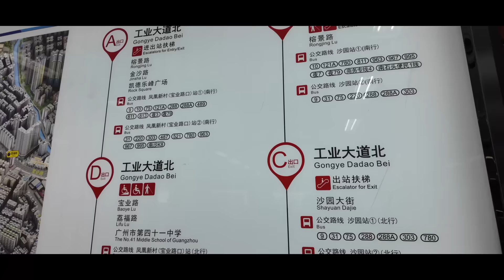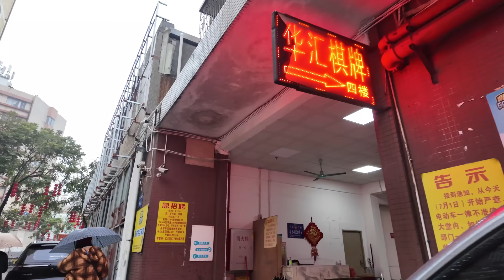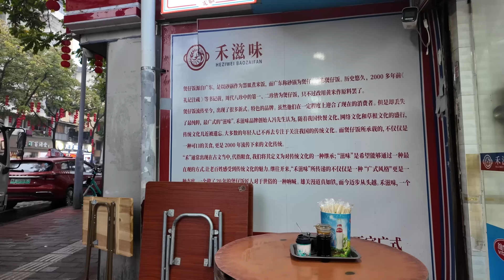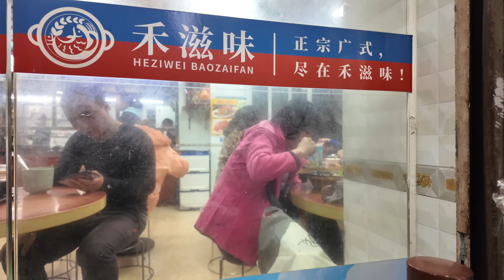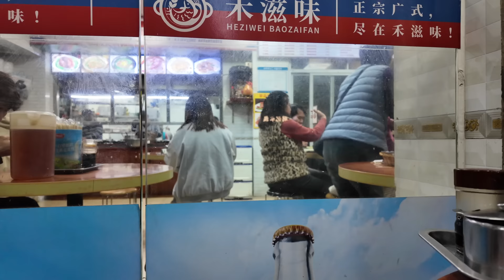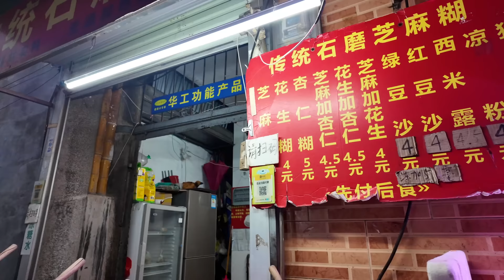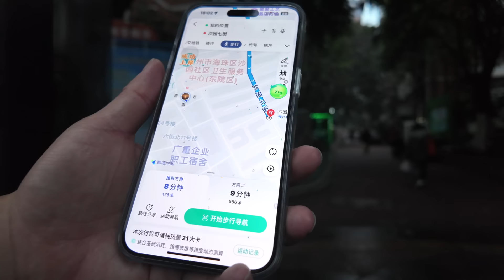廣州！寶業路！最好食煲仔飯！窩蛋牛肉飯24元！菜乾豬肺湯！免費送！美食推薦！旅遊攻略！海珠區最高人氣傳統市場！CP值極高！平民美食！最貼地！太飽了！Canton Food Tour｜GuangZhou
餐厅名称：日日美食店(荔福路店)
餐厅地址：廣州市海珠區荔福路12號之2
餐厅消费：窩蛋牛肉飯 ¥24

廣東地區稱為煲仔飯，又有砂鍋飯、瓦鍋飯等名稱，日文稱為稱為土鍋飯（日文：土鍋飯／どなべめし）。 是以砂鍋或金屬鍋盛載著飯和食材用炭火慢慢地燒熟的食品，過去通常在冬季食用，現在一年四季人們均可享用到。
通常廚師用炭爐把砂鍋內的飯先煮熟，再放上食材用炭火慢慢蒸熟，大約用半小時。 但現在大多數食肆改用瓦斯爐蒸熟煲仔飯，或先把飯用瓦斯爐煮熟，客人叫菜時再把食材放在炭爐上蒸熟，以節省時間。
沙園街道是中國廣東省廣州市海珠區下轄的一個街道，位於海珠區西部，成立於1960年。 轄區總面積1.44平方公里，2000年常住人口5.4萬人。
In Guangdong, it is called clay pot rice, and also has names such as clay pot rice and clay pot rice. In Japanese, it is called earthen pot rice (Japanese: earthen pot rice/どなべめし). Rice and ingredients are cooked slowly over charcoal fire in a clay pot or metal pot. In the past, it was usually eaten in winter, but now it can be enjoyed all year round.
Usually chefs use a charcoal stove to cook the rice in the casserole first, then add the ingredients and steam them slowly over charcoal fire, which takes about half an hour. However, most restaurants now use gas stoves to steam claypot rice, or cook the rice in the gas stove first, and then steam the ingredients on the charcoal stove when customers order food, in order to save time.
Shayuan Street is a street under the jurisdiction of Haizhu District, Guangzhou City, Guangdong Province, China. It is located in the west of Haizhu District and was founded in 1960. The total area under its jurisdiction is 1.44 square kilometers, and the permanent population in 2000 was 54,000.

Chapters:
00:00 Intro
01:01 工業大道北/下雨天/大回南/非常潮濕
04:51 鳳凰三街/找尋觀眾曾經居住的地方
12:42 日日美食店(荔福路店)/窩蛋牛肉飯
21:19 沙園七街/找尋觀眾曾經居住的地方
27:24 沙園市場斬料檔大排長龍/超好食糖水
37:52 Ending